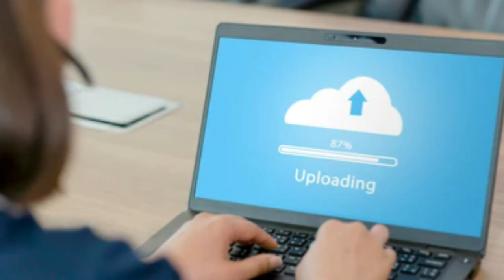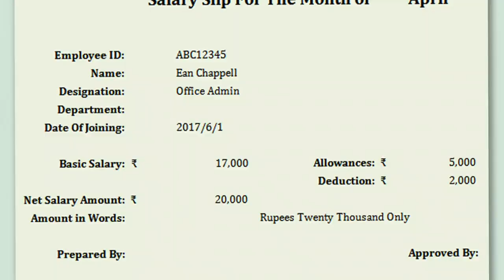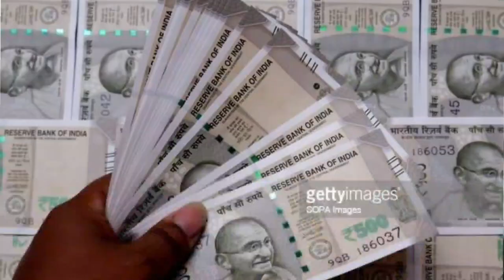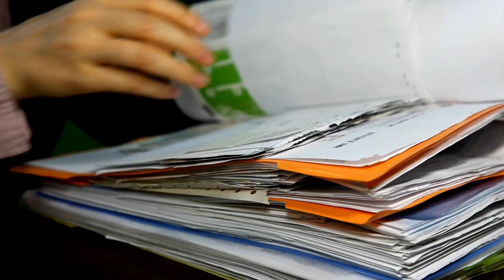Back Office Verification Work | Get Job in background Verification Company | Private Verification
Maine is video me btaya h ki aapko back office verification ki job me kya kam krna padega or aapko ye job kaise milegi full detail me hindi me discuss kiya h i hope aapko video acha lage thanks

Thanks.